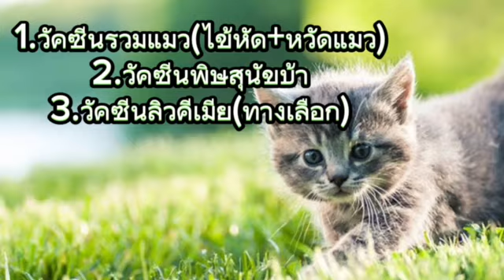เริ่มเลี้ยงแมว ต้องทำวัคซีนอะไรบ้าง ขั้นตอนเป็นยังไง!? |บอกหมดในคลิปเดียว !